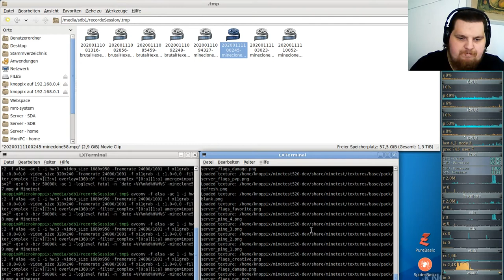MineClone2 Server( Minecraft clone auf der Minetest-Engine ) #60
Server: German-MineClone2-server
Minetest: v5.2.0-dev
SubGame: MineClone2 v0.57.0